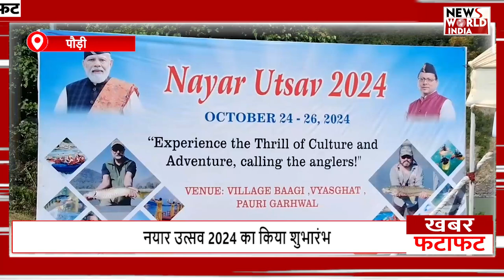फटाफट अंदाज में देखिए यूपी-उत्तराखंड की बड़ी खबरें